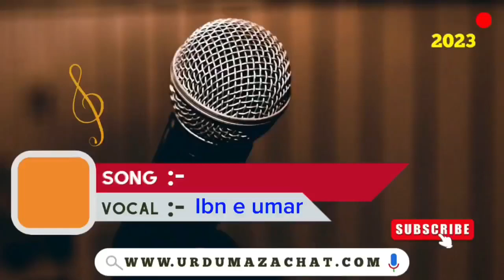UMC Singing Competition Voice Ibn e Umar